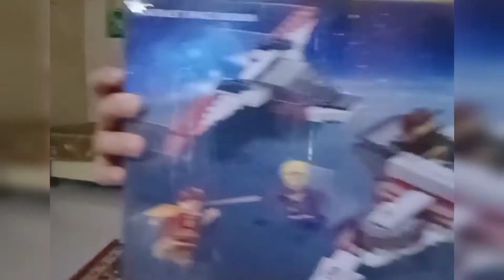Lego Marvel Superheroes Part- 1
Unboxing the Lego Marvel Avengers, the infinity war game